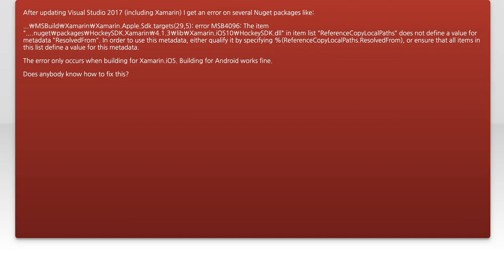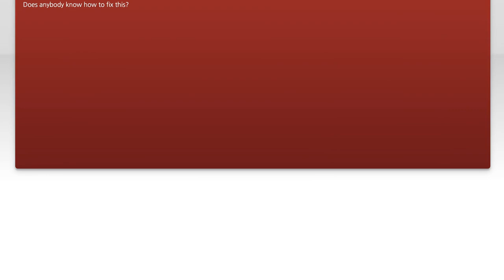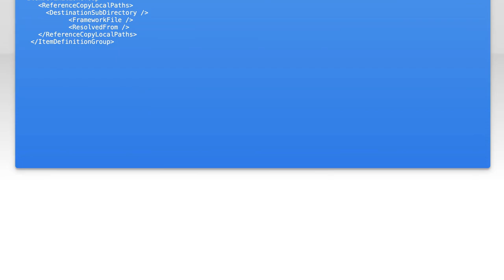Xamarin.iOS build error MSB4096: "ReferenceCopyLocalPaths" does not define a value for metadata ...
xamarin.ios: Xamarin.iOS build error MSB4096: &quot;ReferenceCopyLocalPaths&quot; does not define a value for metadata &quot;ResolvedFrom&quot;

Related to: xamarin.ios, visual-studio-2017